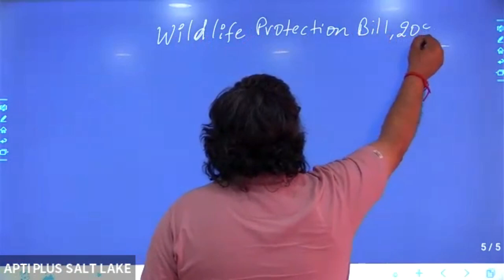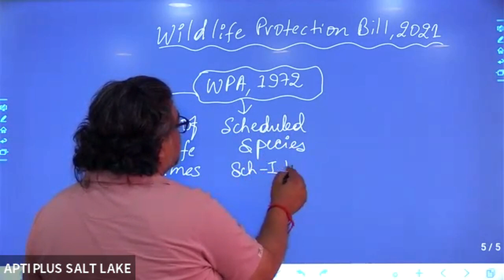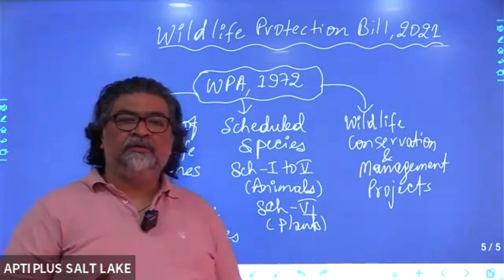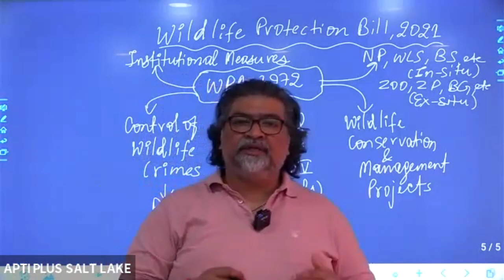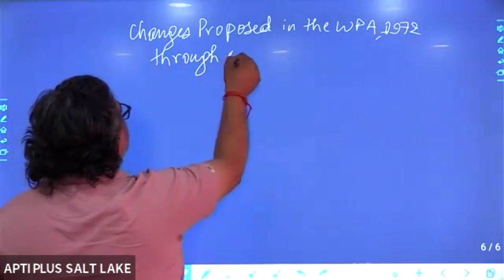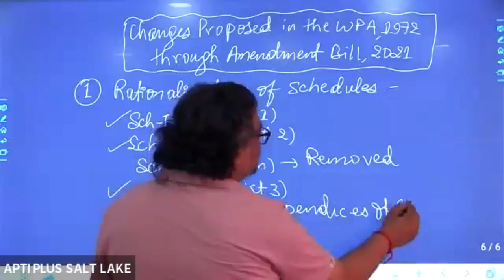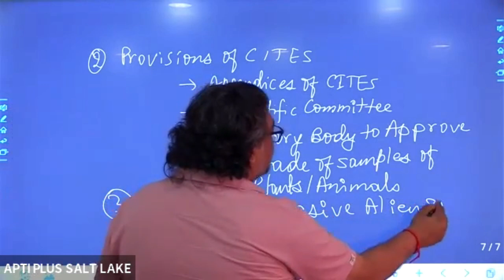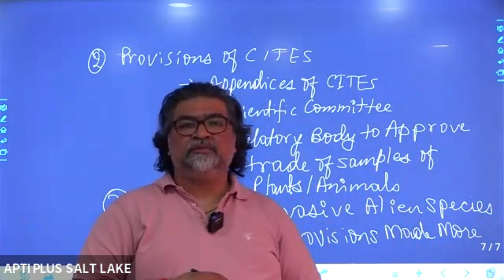Wildlife Protection Bill -2021 || Environment || Neeraj Sir || APTI PLUS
The Wild Life (Protection) Act, 1972 provides a legal framework for the protection of various species of wild animals and plants, management of their habitats, regulation and control of trade in wild animals, plants and products made from them.